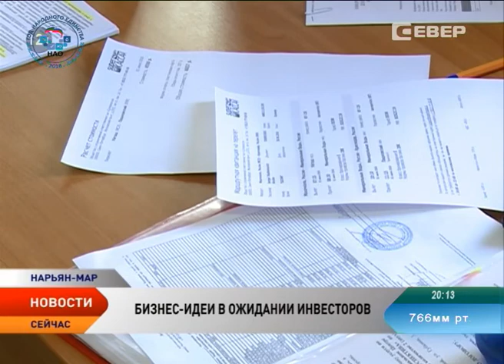Актуальные проекты. В НАО ищут разработчика торговой интернет-площадки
Комитет инвестиций и развития предпринимательства Ненецкого округа не только поддерживает готовые проекты, но и создает новые. В базе данных Фонда поддержки предпринимательства появились два новых стартапа. Уже готовые идеи ждут своего разработчика — активного предпринимателя, который сможет воплотить актуальный проект в жизнь.

Сельская мини-пекарня, сельскохозяйственная ферма, частный детский сад, химчистка, турбаза и многое другое. Сегодня округу необходимы новые формы производства и предоставления услуг. Ставка делается исключительно на частный сектор. Специально для него эксперты Фонда поддержки предпринимательства разрабатывают бизнес-идеи.